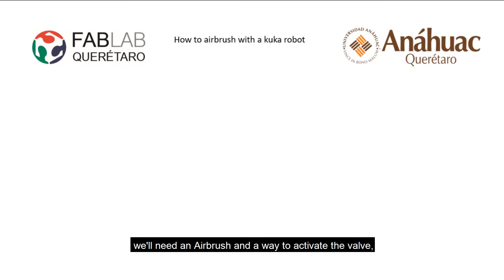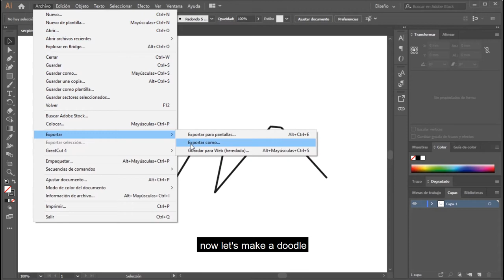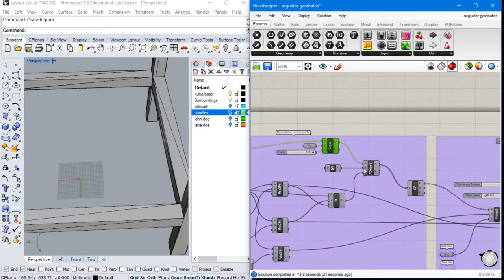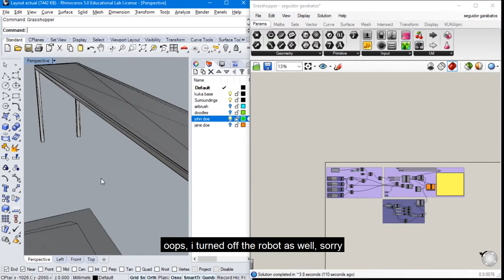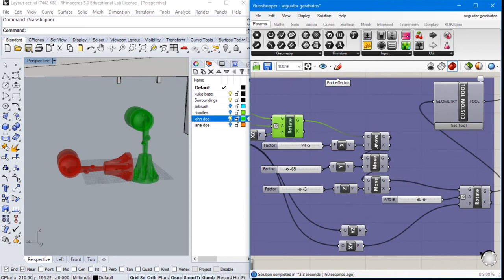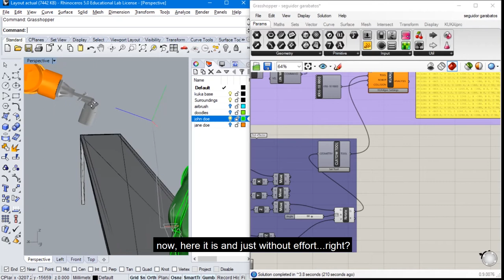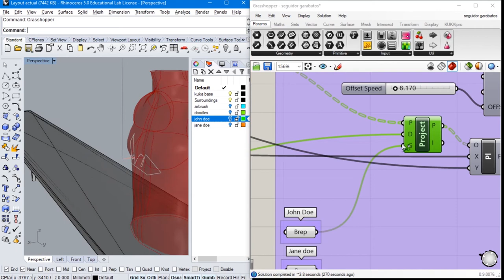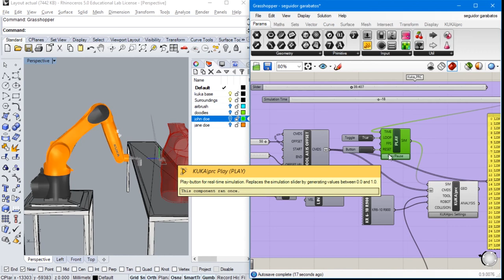How to airbrush T-shirts using a Kuka robot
this is what i did on the wekk 16 on my Fabacademy2020 experience called wild card week were we get to show a skill on various topics involving digital fabricartion.
i made this tutorial before i realized i was using embedded captions in adobe premiere. i'm improving in using this software but i messed up the subtitles sorry.
i you want to recreate what i did i will upload all of my files in my fabacademy web page:

all of this is under the creative commons license so feel free to remix it and use it as long as you put this work on the reference and don't use it to commercial purposes.
Also i do not hold any right on the back ground music it just was burned into my brain while doing it and seems right to share.
please go to mikel's channel to see that awsome work he has done.
Zelda & Chill [Full Album] Mikel